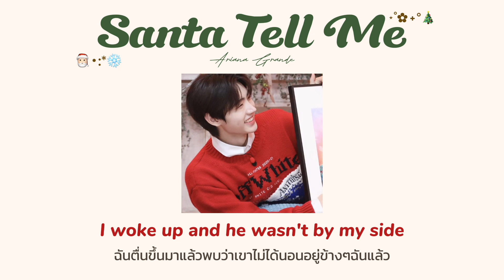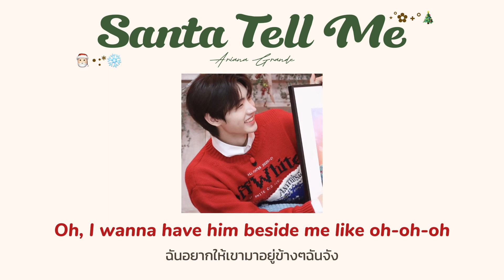[ Thaisub/ แปลไทย ] Ariana Grande - Santa Tell Me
*ต้นมิสเซิลโท* ตามเรื่องเล่าและตำนานเชื่อกันว่าถ้าคู่รักคู่ไหนจูบกันใต้ต้นมิสเซิลโทจะทำให้มีรักนิรันดร์

❗️บุคคลในรูปไม่มีความเกี่ยวข้องกับเนื้อเพลง❗️

❗️ The person in the picture is not related to this song.❗️